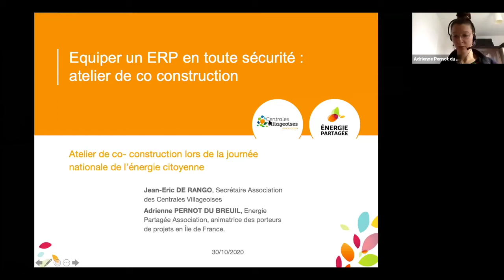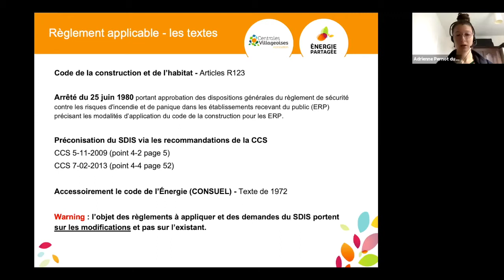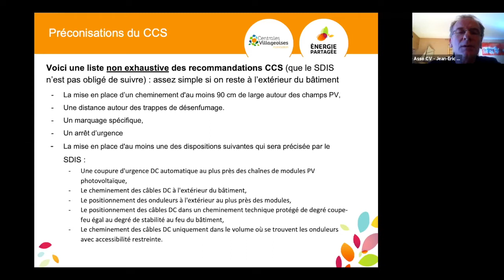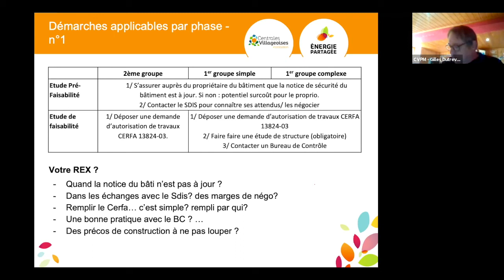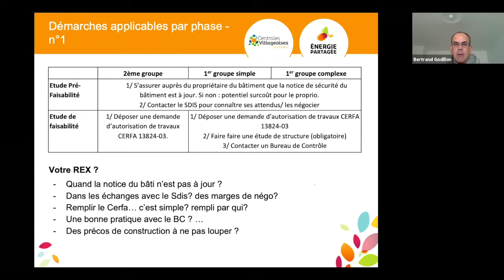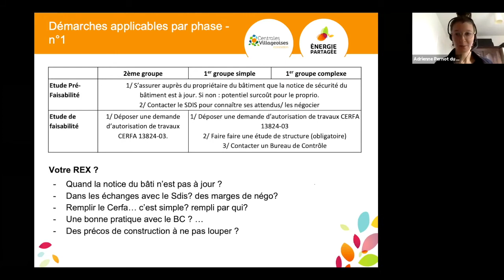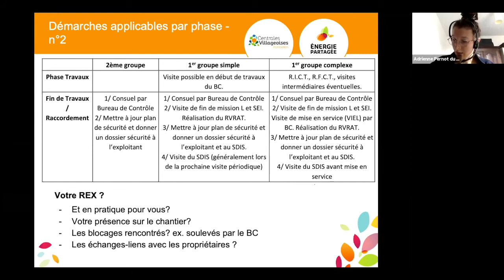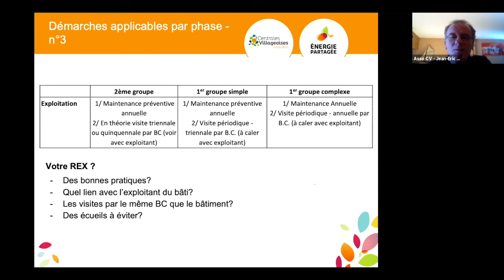Rencontres Nationales2020 - Atelier Co-construction : Équiper un ERP en toute sérénité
L’équipement des bâtiments publics (écoles, gymnases, salles des fêtes...) par les collectifs citoyens est un excellent vecteur de sensibilisation du grand public aux énergies renouvelables.
Néanmoins, beaucoup d’entre eux sont des Établissement Recevant du Public (ERP) qui font l’objet de spécificités administratives et techniques qui complexifient les démarches à mener par le collectif citoyen.
Mais pas de panique ! Cet atelier vous permettra d’y voir plus clair sur ces spécificités et d’intégrer les démarches à mener dans le cadre de vos projets.